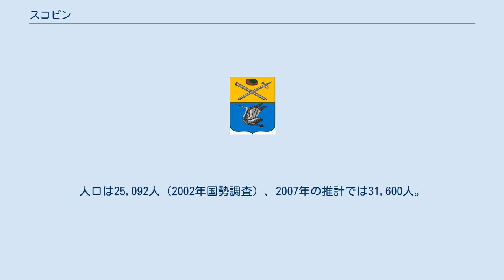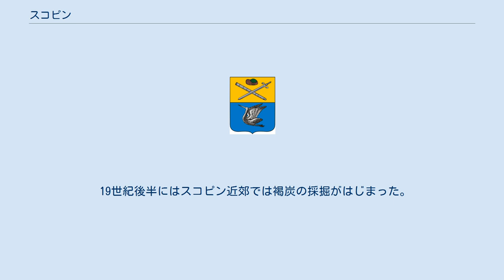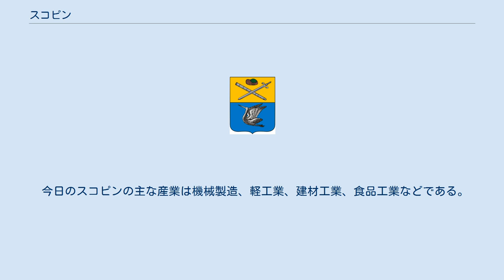スコピン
スコピンの紋章 スコピン（ロシア語: Скопин; Skopin）はロシア連邦のリャザン州南西部にある都市で、オカ川水系のヴョルダ川沿いに建つ。
州都リャザンからは南西へ109キロメートル。
最寄りの町は27km北東にあるノヴォミチュリンスク。
トゥーラ州ウズロヴァヤとリャザン州リャジスクを結ぶ鉄道も通る。
人口は25,092人（2002年国勢調査）、2007年の推計では31,600人。
 スコピンはリャザン州でも最古の町の一つと考えられている。
今日のスコピンの近くには、リハレフスコエ・ゴロディシチェ（Лихаревское городище, Likharevskoye Gorodishche）という集落が12世紀頃にはあり、クマン人（ポロヴェツ）の侵入に対する要塞として堀や城壁をめぐらしていた。
 スコピンは1663年にツァーリの命令で建てられた木造の要塞（クレムリ）を発祥とするが、モスクワ南方に設けられロシア・ツァーリ国を守った要塞線・逆茂木線（Great Abatis Border）の一部として1600年以前に既に存在したという見方もある。
要塞周囲の集落（スロボダ）は17世紀末以降スコピンスカヤ・スロボダと呼ばれていたが、1778年にスコピンと改名され市の地位を与えられた。
要塞自体は、ロシアの国境線が南方へ移動したため、18世紀には軍事的重要性を喪失している。
 19世紀後半にはスコピン近郊では褐炭の採掘がはじまった。
この採掘はソ連崩壊直前の1989年まで続けられた。
また耐火粘土がこの周辺に発見されたことにより、工芸品としての陶器生産でも知られるようになった。
 今日のスコピンの主な産業は機械製造、軽工業、建材工業、食品工業などである。